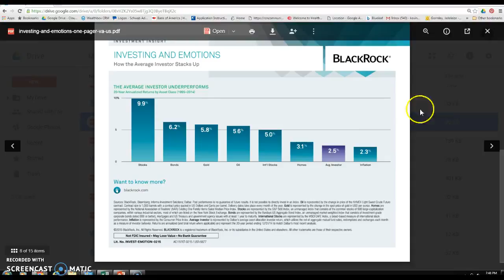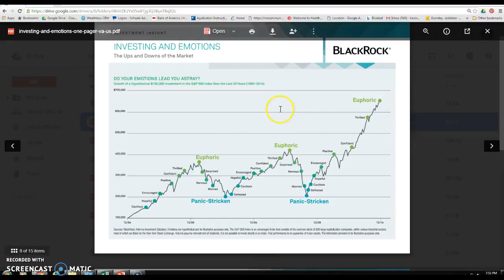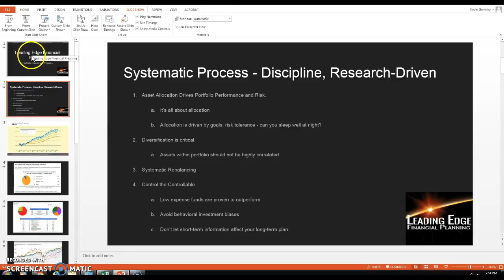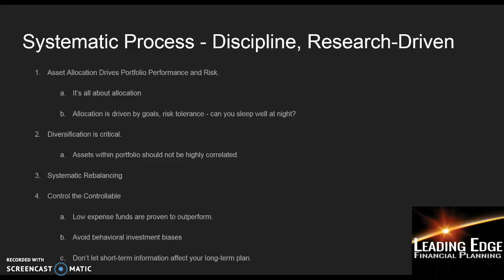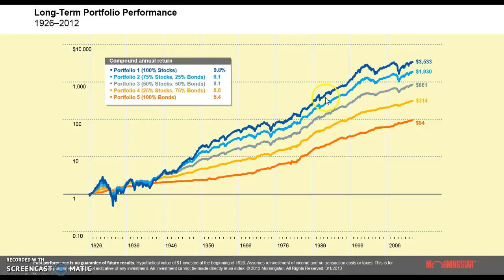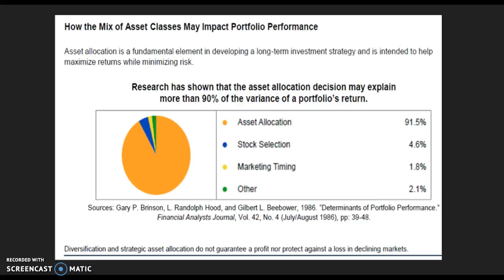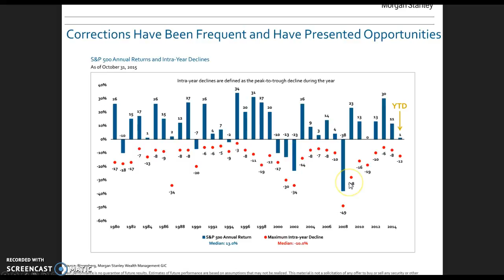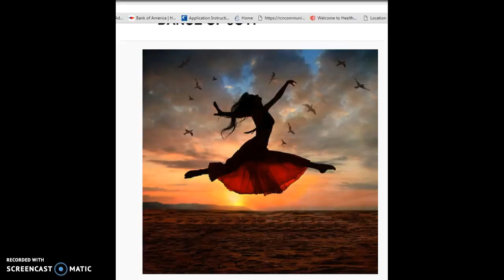Stock Market Turns Down: Stay Educated and Stay Calm!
I make no predictions about the direction of markets.  Also, I  have read the literature on market timing...it does not work.  So what do we do?  I would suggest understanding the cycles of market and having perspective is a good start.